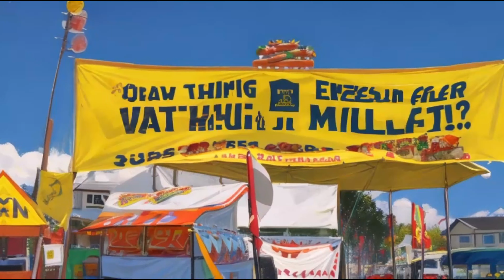[ENG] Hotdog Mustard | Tale Troop | Kids Animation | English Stories